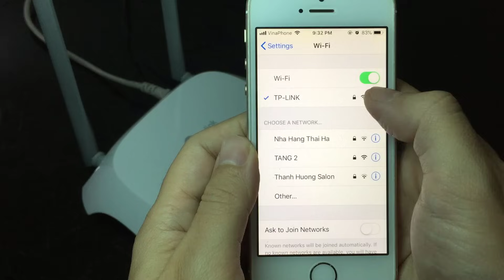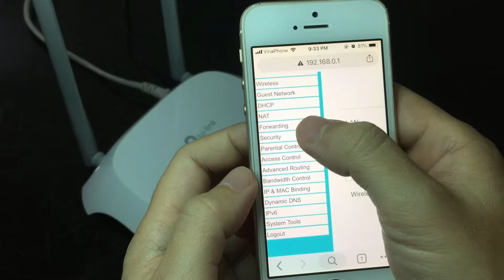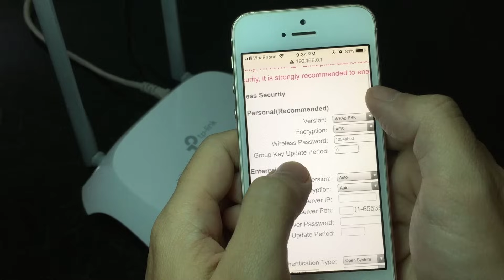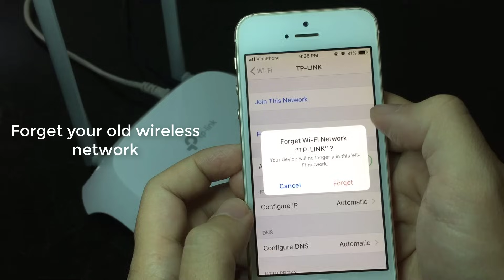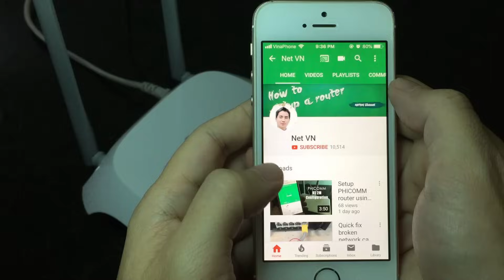TP-Link : Change Wi-Fi password in Mobile | NETVN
How to change wifi password on the TP-Link wireless router using iPhone.  In this video explains step by step how to change wifi password on TP-Link router using phone

0:00 Introduction
0:11 How to change Wi-Fi password in Mobile
0:23 Connect to your TP-Link router
0:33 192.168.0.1 is your router's IP address
0:47 open a web browser, input 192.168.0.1
1:11 username:admin password:admin
1:50 select Wireless Wireless Security on the left panel
2:21 Wireless Password: (enter new password)
3:03 tap "Save" to apply
3:30 Forget your old wireless network
3:52 reconnect to your router
4:20 you are done